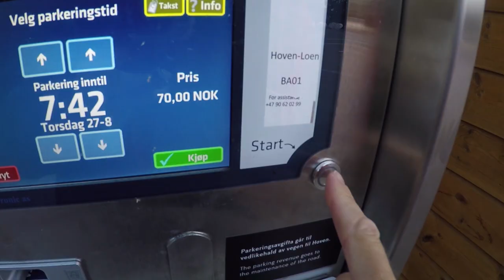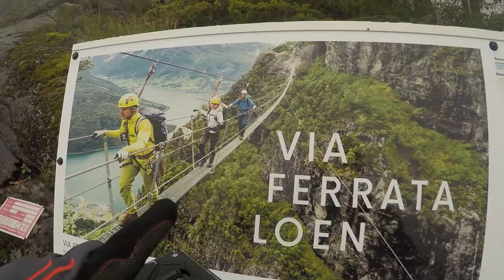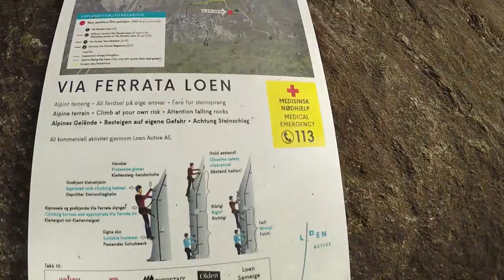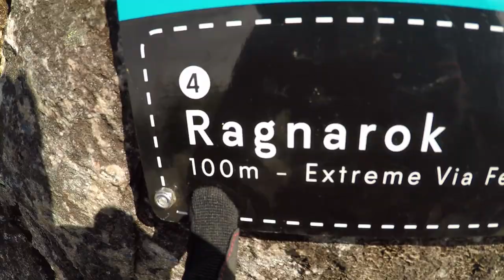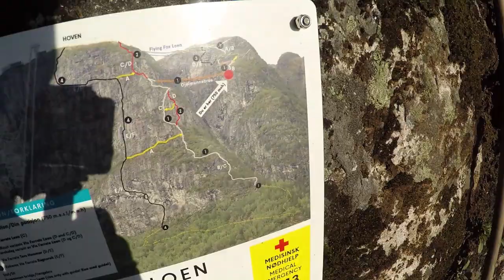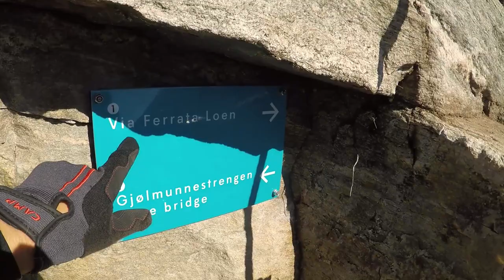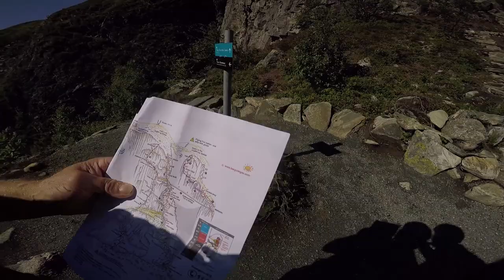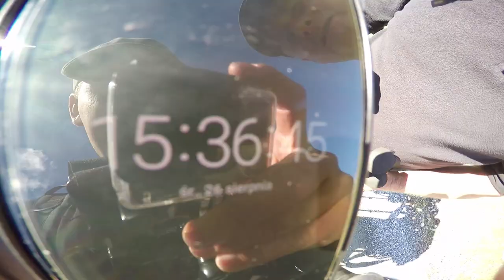Ferrata LOEN w Norwegii !!! - Ekstremalnie Ciężka droga na Szczyt !!! - *mosty linowe (Vlog #485)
W dzisiejszym vlogu pokażę Wam naszą wspinaczkę na górę Hoven w Norwegii.
Wchodzić będziemy przez Via Ferrata Loen, w której skład wchodzą również inne ferraty takie jak: Ragnarok oraz Tors Hammar. Te dwie są bardzo ciężkie do przejścia i oznaczone są jako Hard Extreme, czyli ekstremalnie ciężkie.

Początkowo w ogóle nie planowaliśmy przechodzić nimi na szczyt, ale będąc na szlaku plany się zmieniły. Tym bardziej, że spotkaliśmy pewnego Norwega, który zdradził nam, że nie jest tak źle i damy radę.

Wyruszamy z Campingu Melkevoll Bretun ) dwoma samochodami.
Musimy tak zrobić ponieważ kolejka linowa w Loen jest nieczynna i będziemy musieli zejść na pieszo ze szczytu Hoven.

Mój samochód zostawiamy na parkingu w górach, a Oplem Insignią  jedziemy na drugi parking przy Loen skylift, czyli kolejce linowej.
Jest to najbardziej stroma kolejka linowa na Świecie. Niestety w tym czasie nieczynna. Na filmie zobaczycie, że wagoniki jeżdżą, ale to obsługa SkyLift serwisuje kolejkę. Nie była ona dostępna dla turystów.

Na ferrate Loen podchodzi się lasem. Jest przewyższenie na około 400 metrów. Na platformie jest miejsce na ubranie uprzęży oraz kasku. Są nawet haczyki na których można zawiesić sprzęt wspinaczkowy.

Aby wejść na szczyt Hoven mozna wybraćróżne warianty wejść. Po lewej stronie biegnie ferrata Ragnarok Extreme Hard. Jest oznaczona kategorią F czyli bardzo trudną.

Po prawej stronie znajduje się feratta Loen oznaczona jako C / D. Oznacza to, że stopień trudności jest średni.

W połowie drogi znajduje się przepiękny most linowy o długości 120 metrów. Przejście przez niego daje wiele radości i doznań.
Oprócz tego jest jeszcze kilka innych mostów stworzonych z lin, bez kładki.

Pod samym szczytem decydujemy sie na wejście ferata Tors Hammar.
Niestety jest ona tak ciężka do przejścia, że poddaje się w połowie drogi. Tata idzie dalej i pokonuje ją w całości.

NA szczycie Hoven znajduje się wielka podkowa,na która można wejść i zrobić sobie zdjęcie. Jest również punkt widokowy z piękna panorama na góry i fiordy.

Po drodze na szczyt spotykają nas piękne widoki, najlepszy był ten z chmurami w dolinie. Mgła unosząca się na dole zapiera aż dech w piersi.

Polecamy to miejsce każdemu, kto wybiera się do Norwegii.

=== WAŻNA INFORMACJA !!! ===

Data nagrania vloga: 27 sierpnia 2020